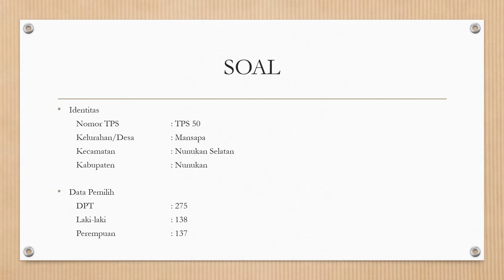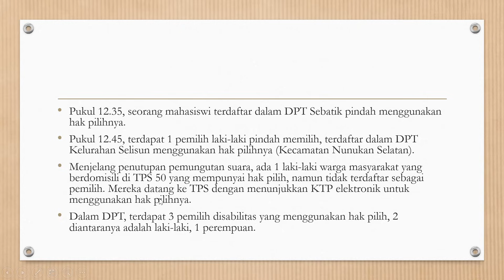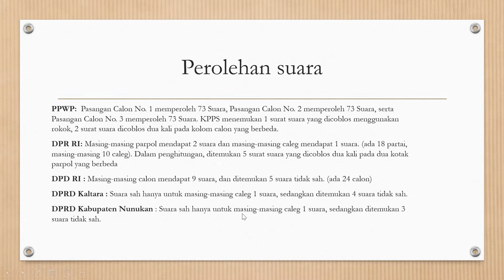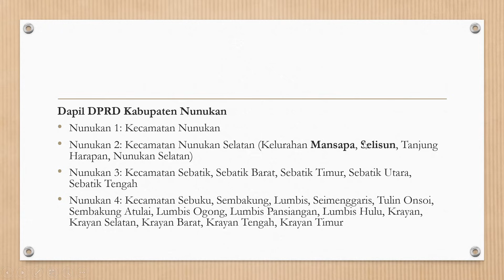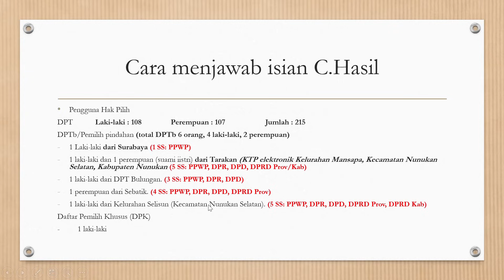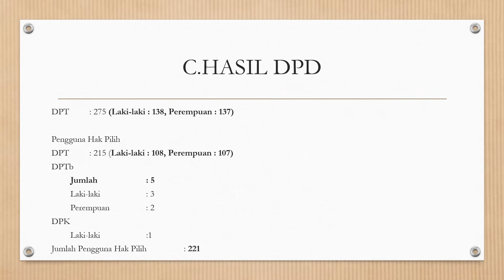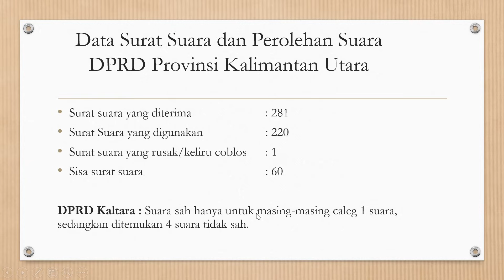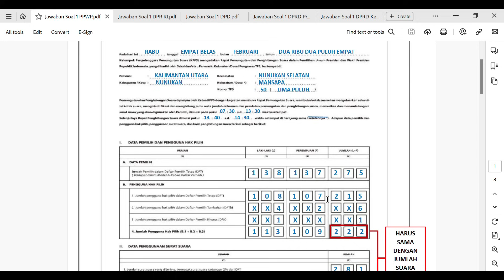Panduan KPPS, Contoh Soal, Jawaban dan Cara Pengisian C.Hasil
video ini berisi contoh soal dan jawaban serta cara pengisian C.Hasil sebagai bahan pembelajaran dalam simulasi KPPS